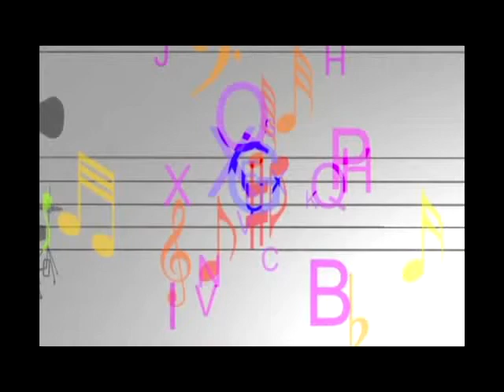Programa João Moura Arte Solidária na TV Aperipê Maria Augusta Sorri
Programa João Moura Arte Solidária na TV Aperipê canal 6.1 aos Sábados às 14:30h, Reprise as Terças Feiras às 19:30h.